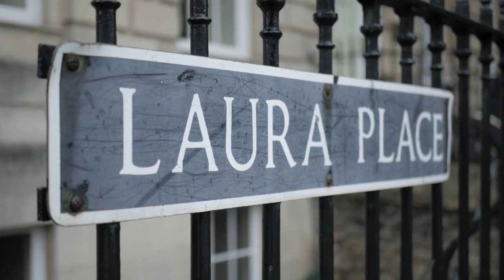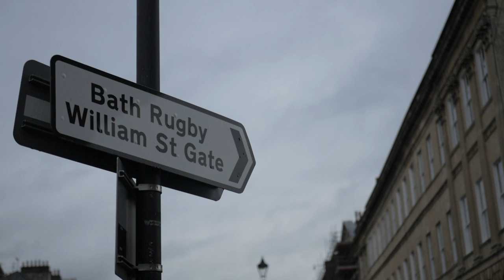Great Pulteney Street- Version two (with interview)